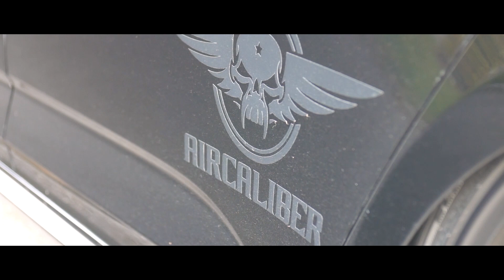Bagged Renault Talisman | Bagged Audi A6